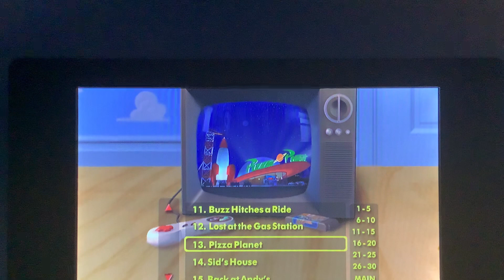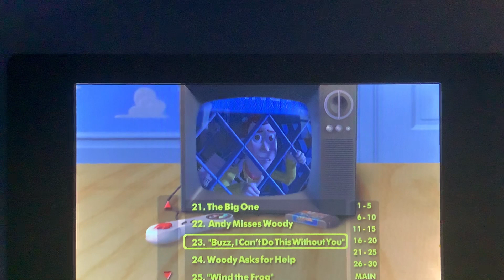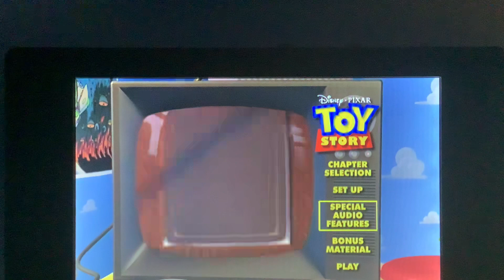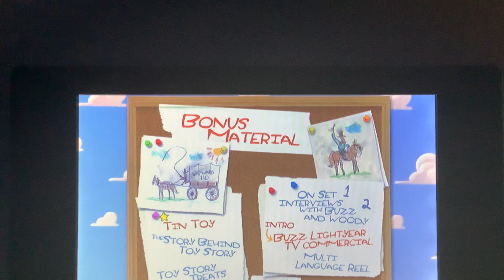Toy Story ultimate Toy Box dvd menu (disc one)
To honor the anniversary of Toy Story